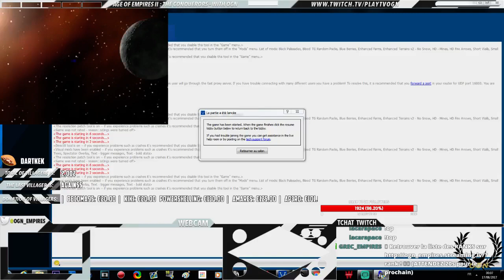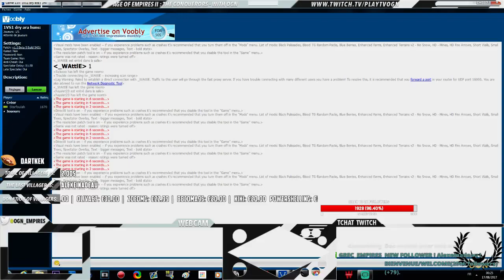Age of empires II - Expert Players - TaToH vs Angelina_J - ARABIA - HUNS WAR